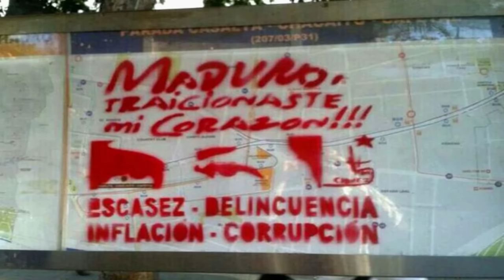​​🔴👉​👉 Por Esta PODEROSA RAZÓN HAN DEJADO De SER CHAVISTAS ENTÉRATE 🙊